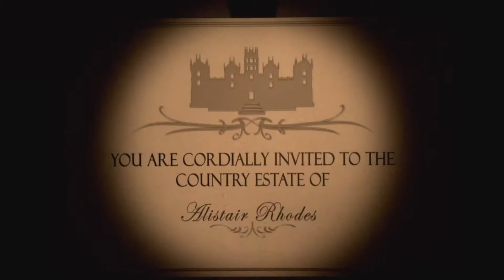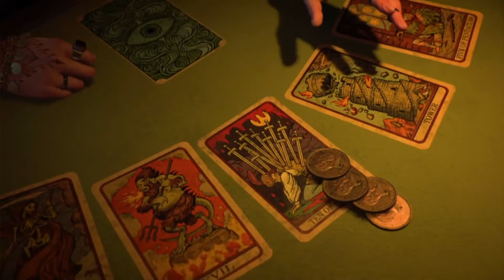PS4 - Black Ops 4 - Zombie Mode - Dead of the Night with Bots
The first 10 rounds of Dead of the Night, played with bots